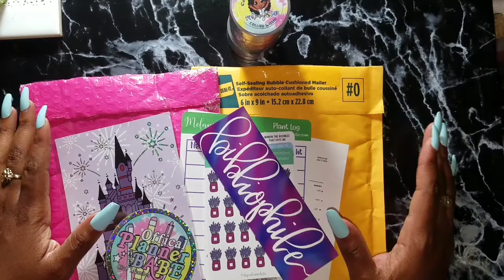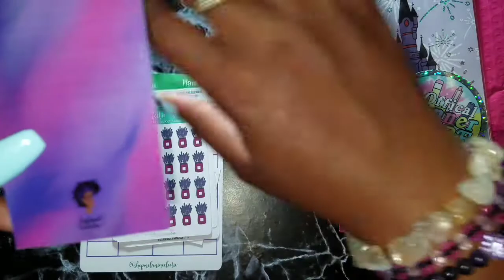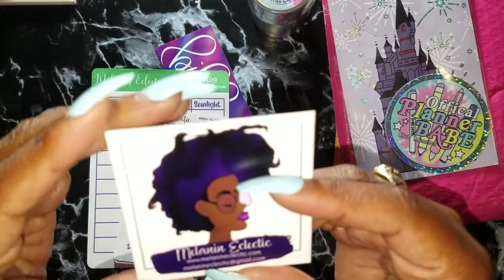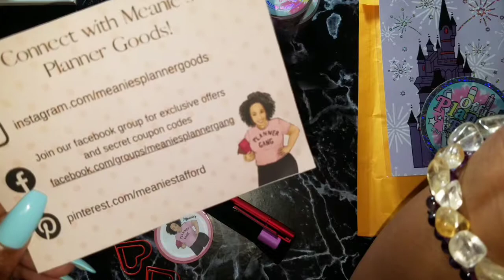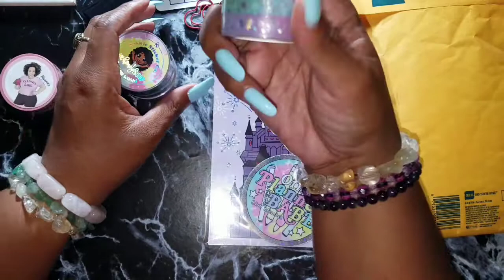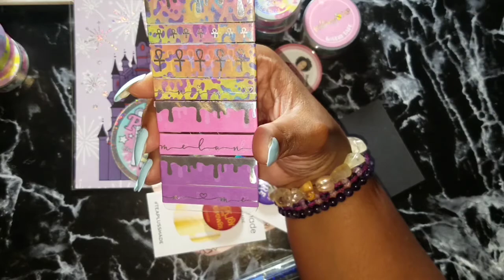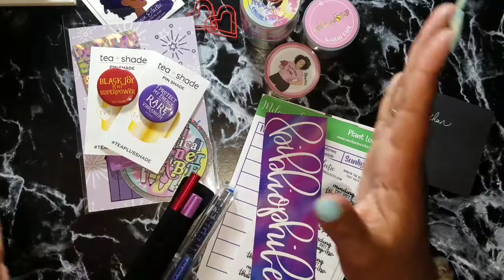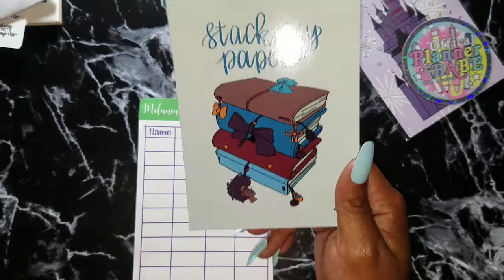Melanin Mail Monday on CP Time!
Thanks for stopping by to watch this extra late video (should have been up since last Monday) of some Happy Mail! All the shops are listed below with their links.
P.S. I think by now you all know that I'm not a fan of editing videos but I tried my best. Here's to my janky job! 🍹

🍍Current planner lineup: Vertical Life Planner, Stargazer Classic, Goldmine & Coco Planner, Weeks Planner, Print Pression B6 Weeks Planner.

🍍Amazon Wishlist

🍍Would you like to send happy mail or review your product? If so, please send it to:
Siobhan P.

**Some promo links are used, which means I may receive a small reward should you decide to click that link and make a purchase.